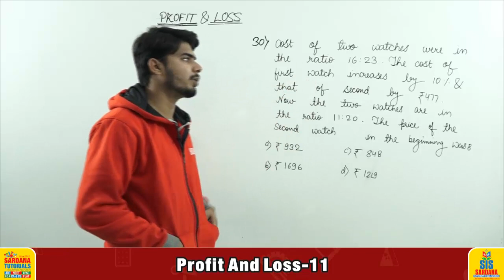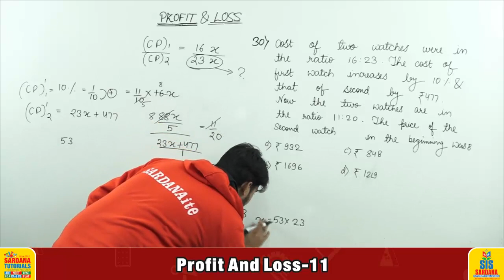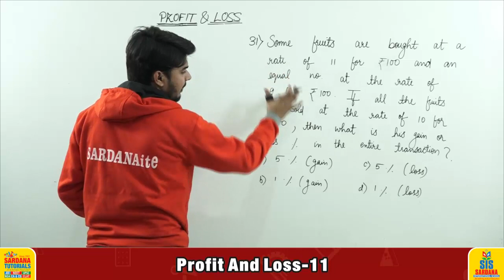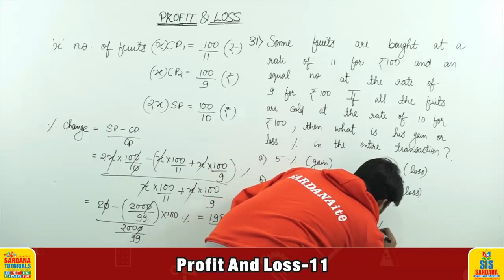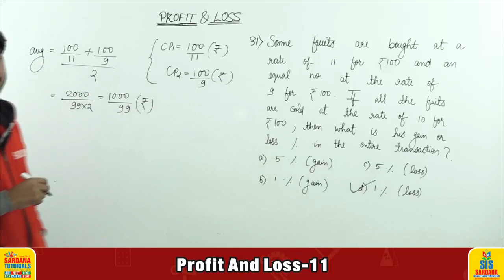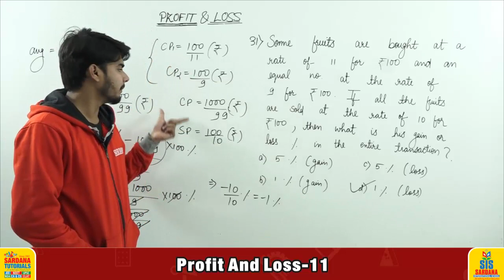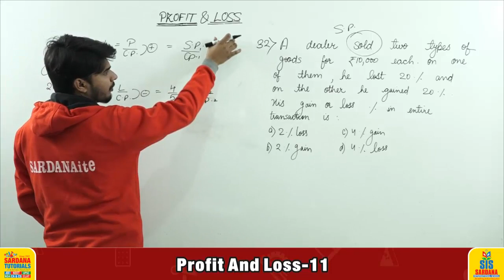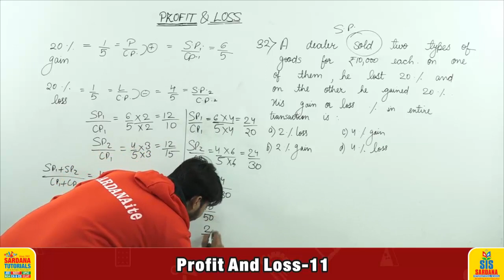Profit And Loss Lecture -11